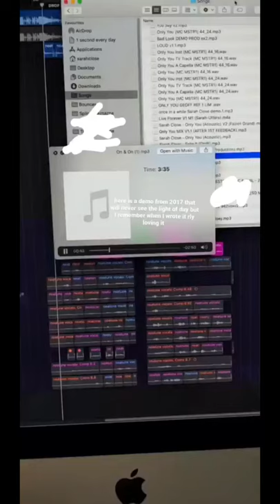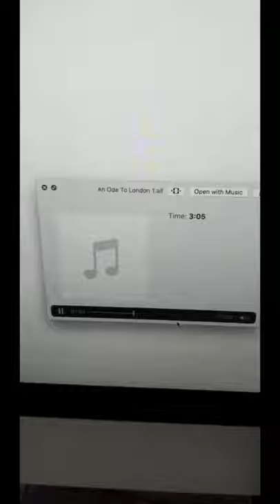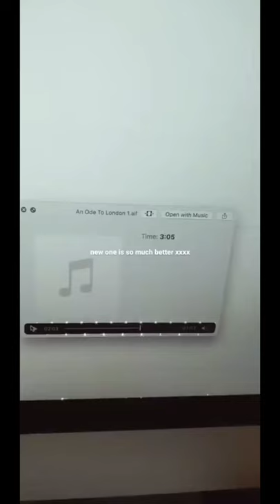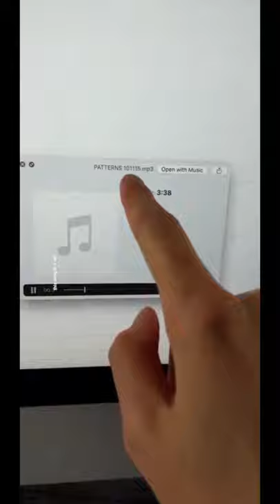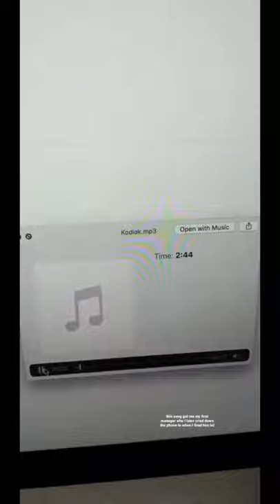Sarah Close Unreleased Songs/Demos (Instagram Story)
ok so this video is from july 2020 and i was gonna post it then but i guess i forgot to lmao

i was clearing out my storage and found it so here you go, these songs are all so good!!